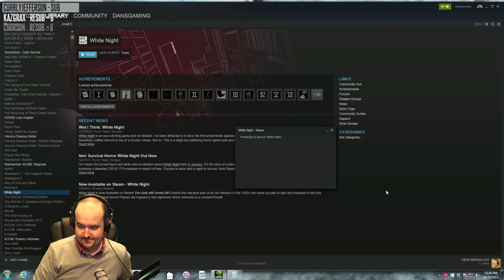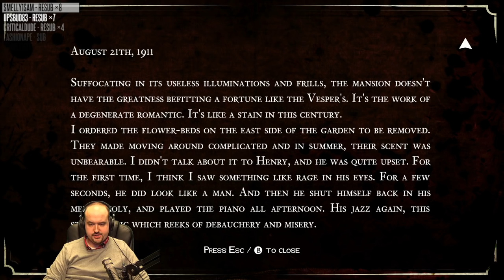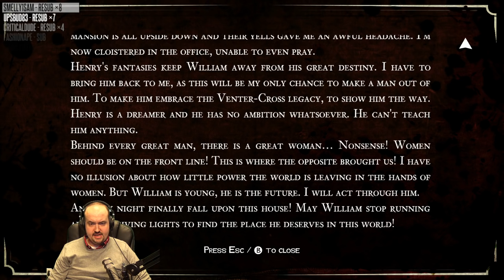Let's Play White Night - Part 1 - Indie Horror Game - Full Gameplay